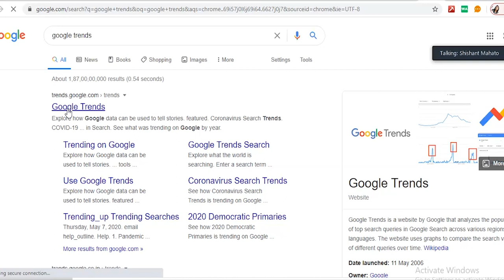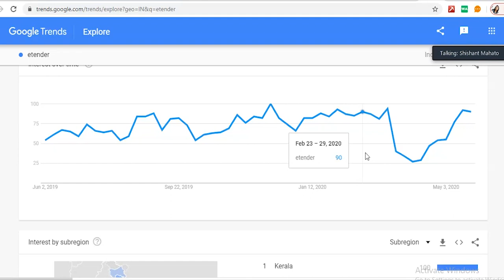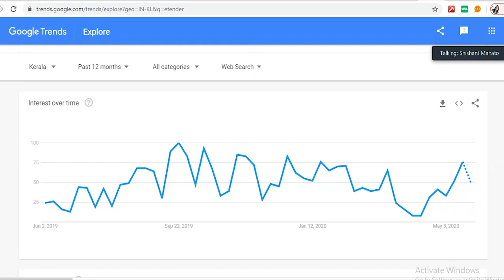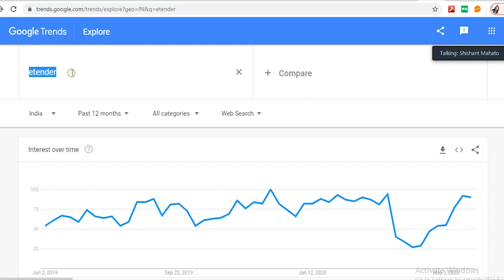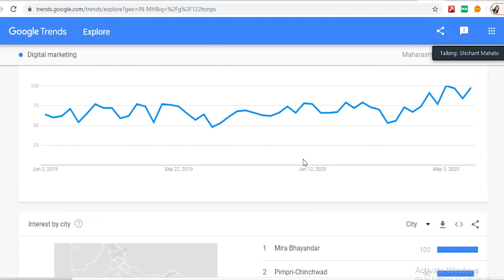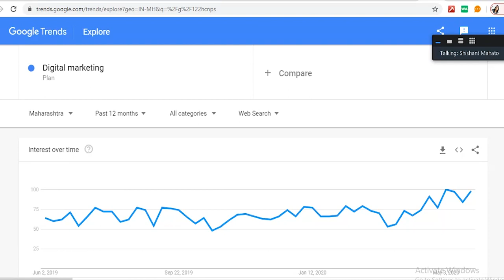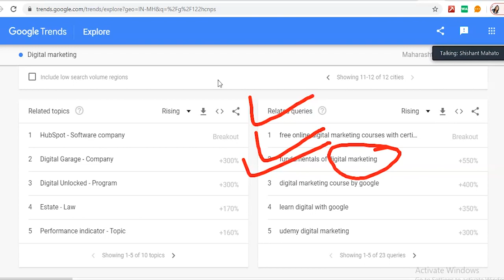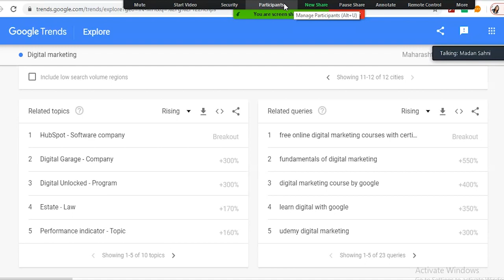Google Trends ! google keyword planner ! the fundamental of digital marketing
Explore how Google data can be used to tell stories. featured. Coronavirus Search Trends. COVID-19 ... in Search. See what was trending on Google by year.